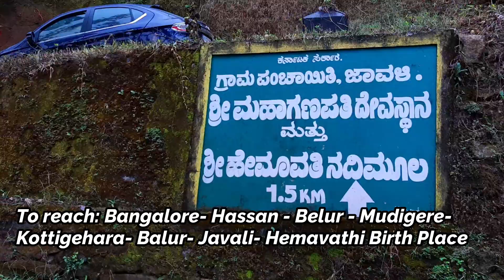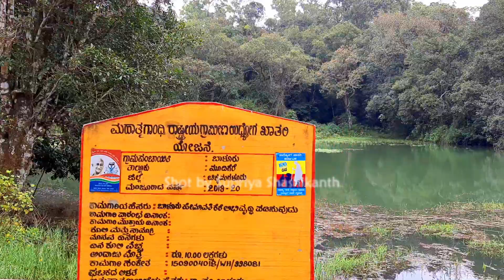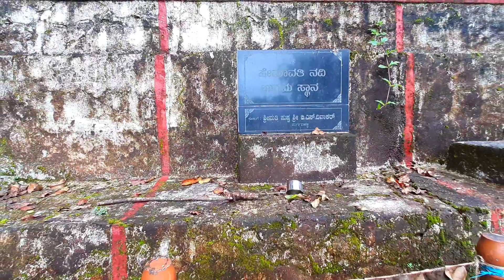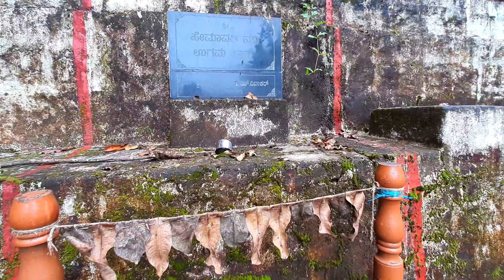ಹೇಮಾವತಿ ನದಿಯ ಉಗಮಸ್ಥಾನ I Birthplace of rivers in Karnataka I Must visit tourist place in Chikmagalur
Chikkamagaluru, known for its coffee, beautiful hills, water bodies, Divine destinations, and lots more. Home to a lot many rivers in Karnataka.

In this vlog of ours, we are taking you to a special Hidden & Unexplored Divine destination in Chikkamagaluru and that too in Mudigere.

Very few people know the birthplace (Origin) of Hemavathi River near Javali. So we have tried to explore that...

How to reach:
Bangalore to Hemavathi River Birth Place - 280 km

Route map: Bangalore- Hassan - Belur- Mudigere - Banakal - Kottigehara - Balur - Javali - Hemavathi river birth place

if u like the content. It encourages us a lot to explore more such places.

Malleshwara Temple I Hidden Gem in Hassan I Shanthigrama I Tourist Place IHassan I Karnataka Tourism

Parvathamma Betta I Hidden Gem in Hassan I Magge I Alur I Tourist Place in Hassan I KarnatakaTourism

Spicy Paneer Pizza I 3 Simple Steps Explained in Kannada I Healthy Pizza made at Home I Desi Pizza

Tandoori Aloo Tikki I 3 Simple Steps in ಕನ್ನಡ (Kannada) I Healthy Spicy Tikki made at home-Desi Style

Camera & gadget used:

Samsung A50
Nikon D3500
Gimbal credit: My dear Senior